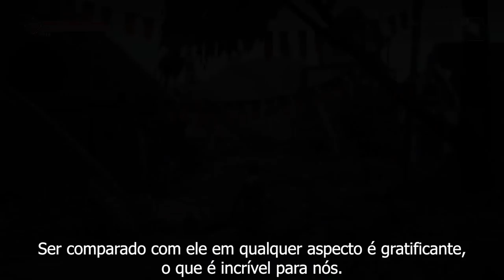O Novo Estilo Souls De Mundo Aberto Da Microsoft - ConheÇA Ashen!